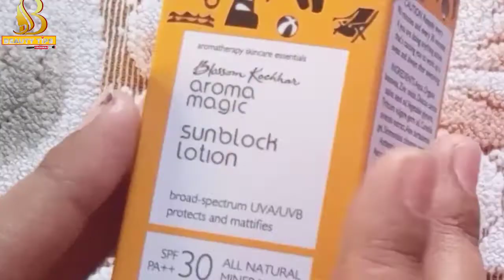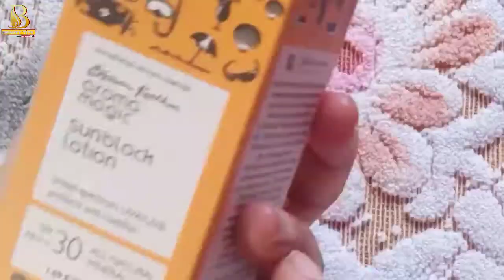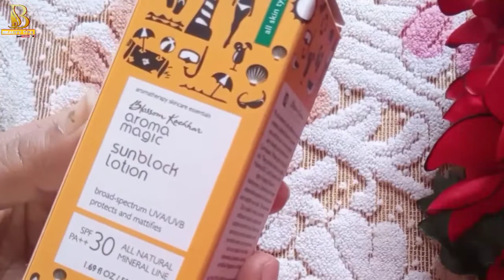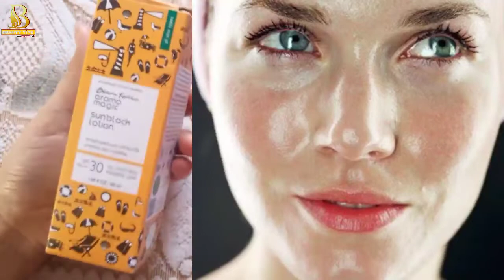Aroma Magic Sunblock Lotion SPF 30pa++ Review aroma magic sunscreen for oily skin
buy link Aroma magic sunblock 👇

BEAUTY Tips
Be Natural
super style Tips
Rohit Sachdeva
organic you
Beauty Getaways
Beauty miracle
super wow style
Beauty heath miracle
me and maa
look perfect beautiful
Ayurvedic products